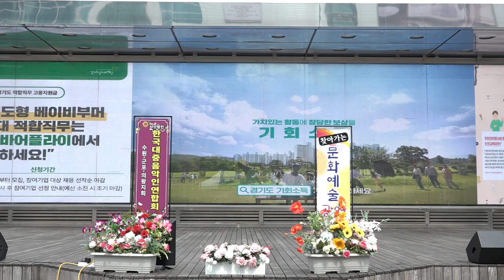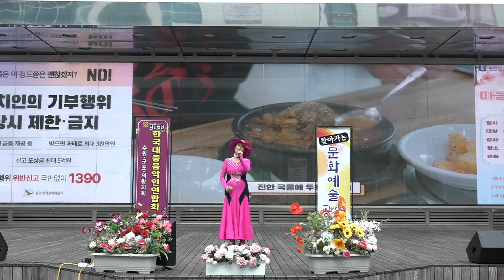가수 엄혜원 - 내 사랑 당신 (타이틀곡) 노래사랑 예술단 / 부천역 마루광장